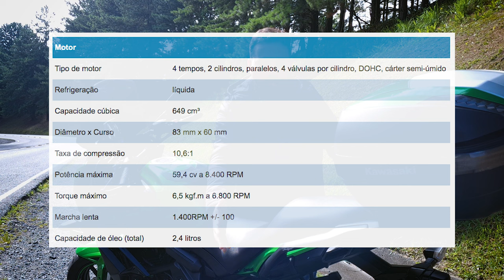Algumas VERDADES sobre o conforto da Versys 650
Tive que falar um pouco sobre o conforto da Kawasaki Versys 650
► Capacetes que uso e indico : )

► Sobre o autor:
Salve motocas do youtube, tudo bem? Eu sou André Martins e esse é o meu canal Motoca 071. Se você gosta do meu conteúdo sobre motos e gostaria de firmar uma parceria com o meu canal ou até mesmo me enviar um presente kkkk entre em contato pelo meu email.